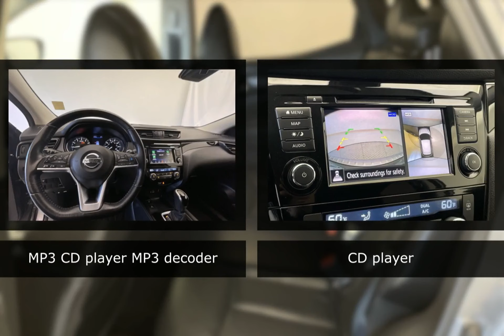2019 Nissan Rogue Sport 110588A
2019 Nissan Rogue Sport 110588A